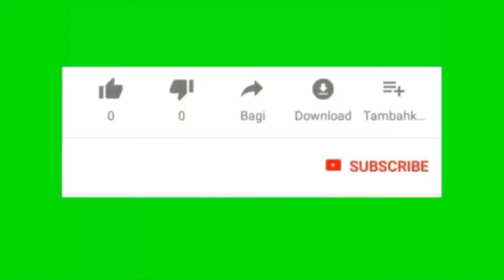Brownie with Ice Cream | Iftar Vlog | By Nozhat Mir Channel